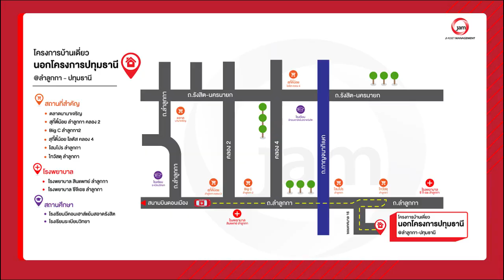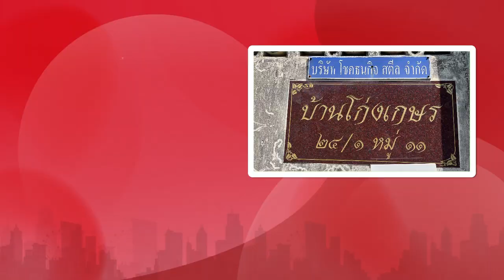EP.575 การเดินทางไปยัง - บ้านนอกโครงการจังหวัดปทุมธานี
🚘Navigator ไปกับ JAM วันนี้เราจะพาท่านผู้ชมมารู้จักเส้นทางการเดินทางไปยังบ้านนอกโครงการจังหวัดปทุมธานี

บ้านนอกโครงการจังหวัดปทุมธานี
ประเภททรัพย์: บ้านเดี่ยว
รหัสทรัพย์: AS 0020, AS 0041
เนื้อที่: 100 ตารางวา
ที่อยู่ : 24/1 หมู่ 11 ซอยเทศบาล 16 ถนนลำลูกกา ตำบลลำลูกกา อำเภอลำลูกกา จังหวัดปทุมธานี
รายละเอียด : 3 ห้องนอน 2 ห้องน้ำ 1 ห้องครัว 1 ห้องโถง
สถานที่สำคัญใกล้เคียง :  สถานีรถไฟฟ้าคูคต, ร.พ. สินแพทย์ลำลูกกกา, วัดสายไหม, ร.พ. บีแคร์, ตลาดสี่มุมเมือง